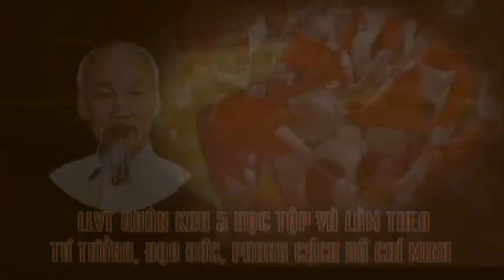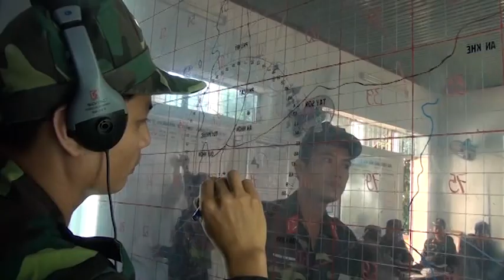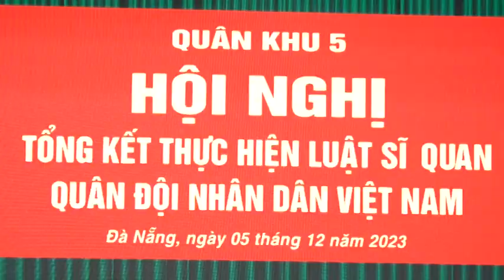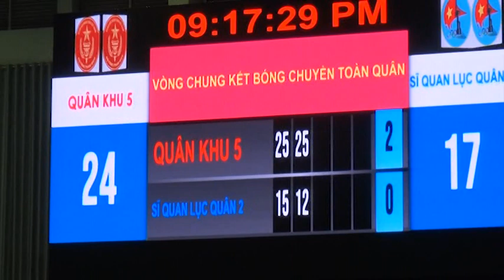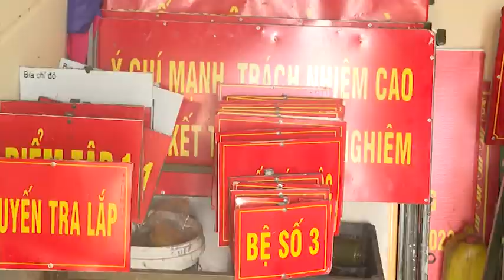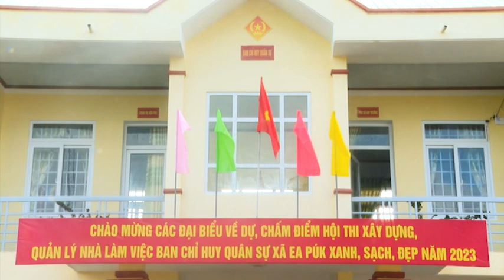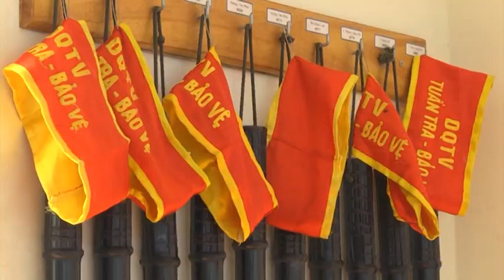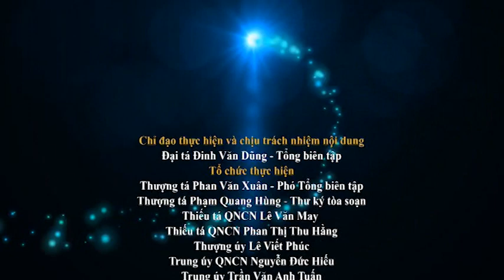THQK5 phát sóng tại Đăk Lăk (10/12)